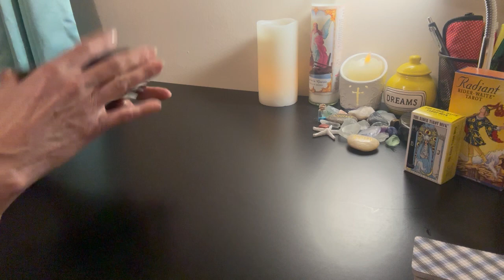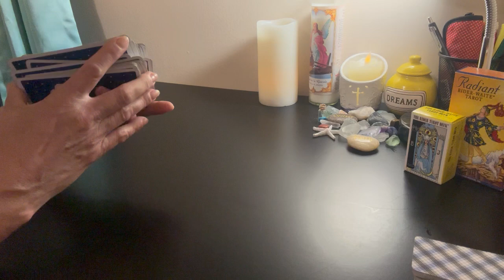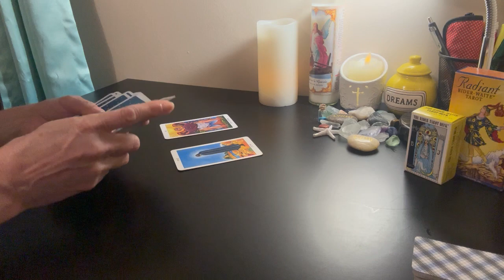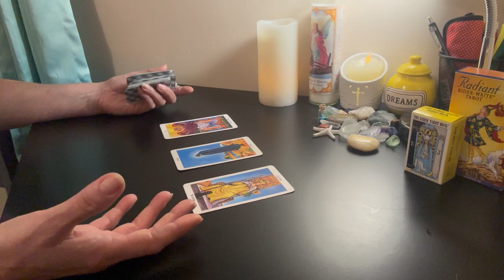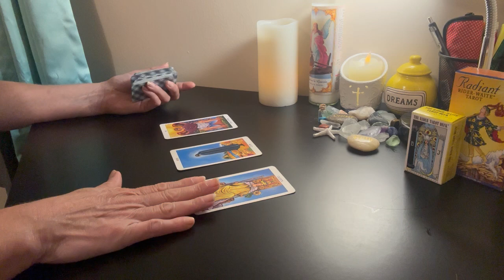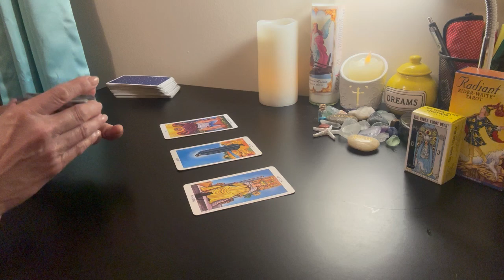2025 ARIES SUN | GEMINI MOON #65 ♈♊ You Bounce Back Quickly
2025 SECOND HALF + CLARIFICATION  + ADVICE